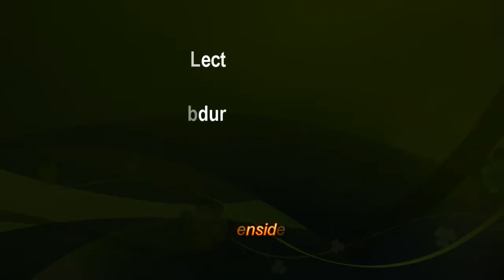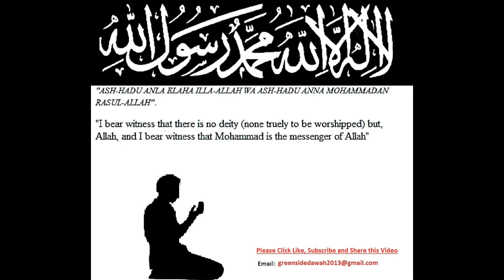Bangla Lecture: About Hadith